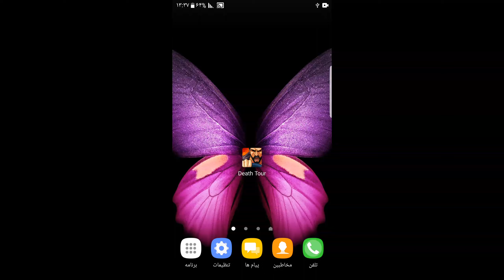Death Tour Android Gameplay Part 3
The description of Death Tour App
SIMPLY THE BEST RACING ACTION GAME FOR YOUR MOBILE DEVICE!
Death Tour is a vehicular combat game with amazing graphics, awesome classic cars and epic guns in the best traditions of shooting action games!

BECOME AN ACTION HERO
Story-driven full single player campaign with gangster style criminal plot.
Deliver highly valuable cargo, but watch out: you are being hunted down. Drive through the racy storyline at full speed, reveal the secret of the stolen briefcase and revenge a gang of cold-blooded assassins.

CHOOSE YOUR OWN PATH
Reach the top of criminal world shooting everything that moves. Choose the car you like, upgrade it in the garage and ram your enemies in Demolition Derby or destroy them with lethal weapons in Survival mode. For the first time in mobile gaming: the best classic car combat on breathtaking race tracks and battle arenas.

PLEASE NOTE: Death Tour requires 512MB of RAM Memory.

KEY FEATURES
* Top notch graphics and special effects. Get all you can from your mobile device!
* Advanced physics: car frames and doors get dented and smashed like real!
* Classic cars collection for connoisseurs: Ford Hot rod, Chevrolet, Porsche, Cadillac, Hippie Van and even the Soviet Volga!
* Garage with a selection of unbelievable frames, engines, bumpers and body kits that are unique for every car.
* Awesome pack of killer weapons: guided spider drones, stingers, self-guided supersonic ram and a heap of other crazy perks.
* Several exquisitely modeled locations in unusual parts of the world: famous skyscrapers, an abandoned canyon, an old chapel and many more.